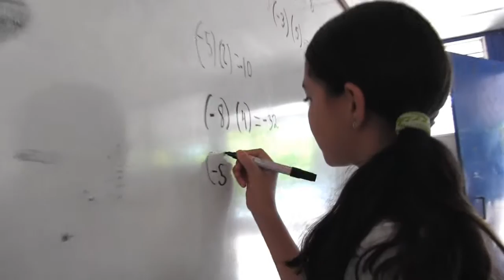Spot para el apadrinamiento de becas de FUNDEMAC (2014)